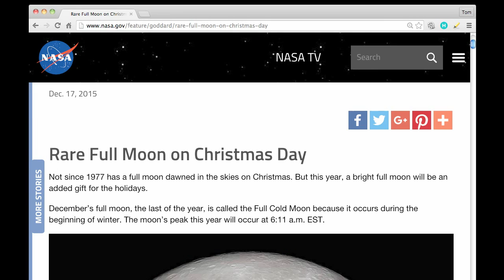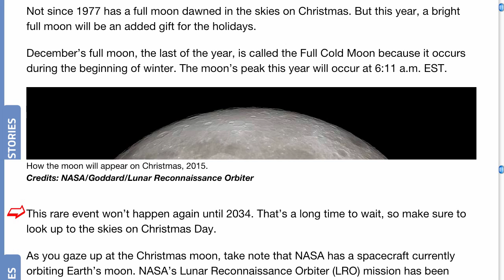Rare Christmas Day Moon (but we won't all see it the same way!)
This may blow some people's minds but not everyone on Earth is going to see the 2015 Christmas moon the same way and that proves the Earth is round!  I also show a classic proof, "a picture from a 1550 edition of On the Sphere of the World, the most influential astronomy textbook of 13th-century Europe"

"The mistaken notion that educated medieval Christians thought the Earth is flat has been referred to as the myth of the flat Earth, or "the Flat Error. Since the 20th century the consensus among historians of science has been that medieval Europeans, with rare exception, put little confidence in a flat Earth model."

The false idea that Christians used to believe that the Earth was flat was concocted by writers around 1830 to mock early Christians. Look at this article which explains that "No one before the 1830s believed that medieval people thought that the earth was flat." It was a recent slander made up in order to make medieval Christians look stupid. That article explains that two writers made up the idea, Antoine-Jean Letronne and Washington Irvin. They misrepresented the church fathers and their medieval successors as believing in a flat earth.
"picture from a 1550 edition of On the Sphere of the World, the most influential astronomy textbook of 13th-century Europe"

2015 Christmas Moon is Full Cold Moon

The western hemisphere of the Blue Marble, created in 2002.
Credits: Image Credit: NASA's Earth Observatory
Credits: NASA/Goddard/Lunar Reconnaissance Orbiter